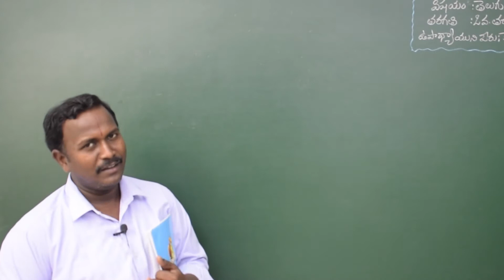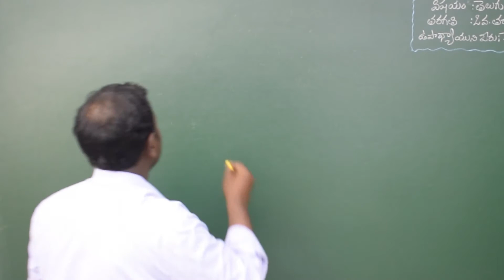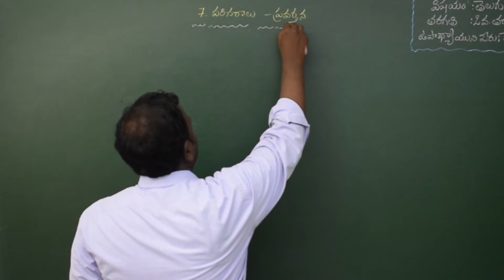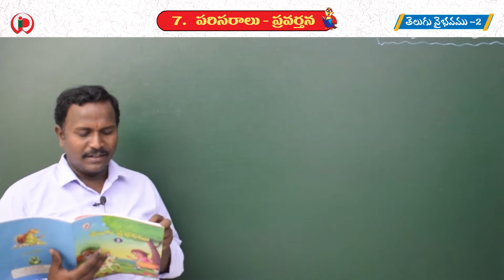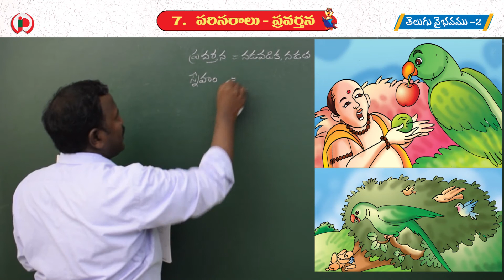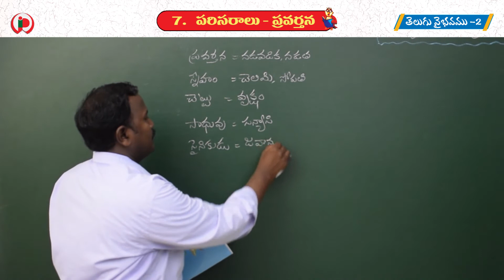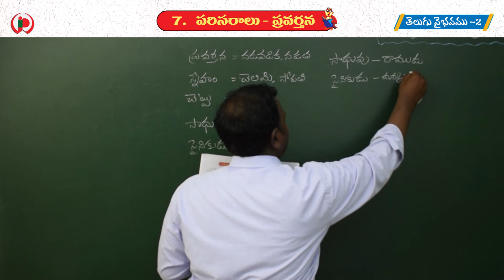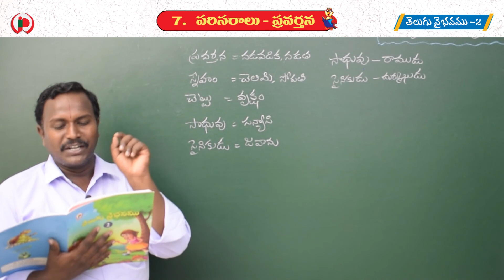07 పరిసరాలు ప్రవర్తన పార్ట్ 1 C 2